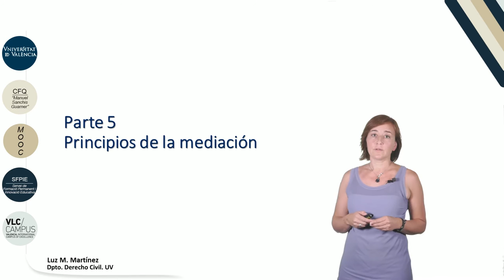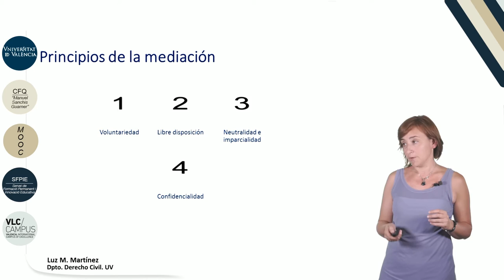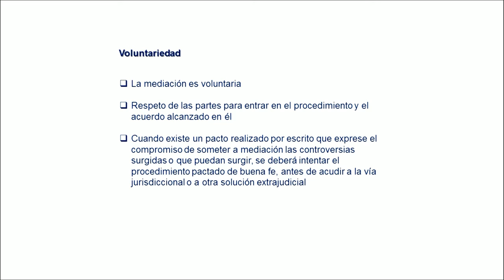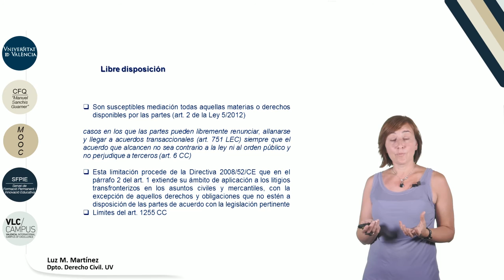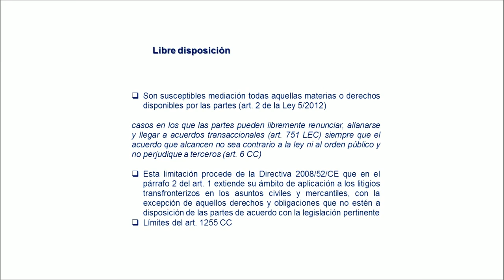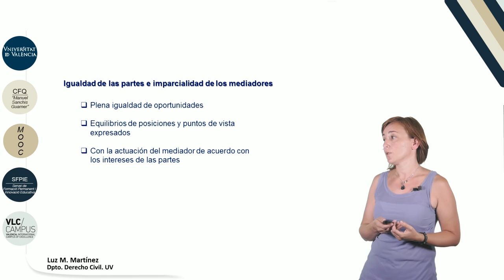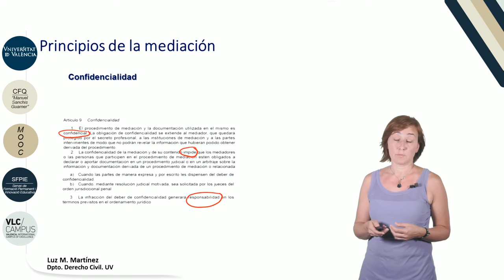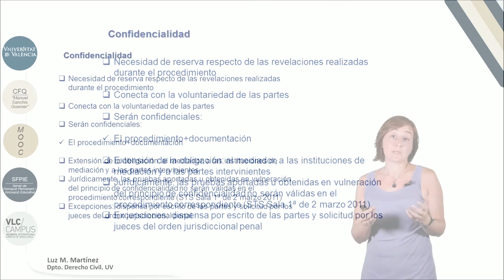2.5. Principios de la mediación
Vídeo de la 5ª lección del Módulo 2: "El proceso y principios de la mediación" del MOOC: "Aspectos jurídicos básicos de  la mediación".